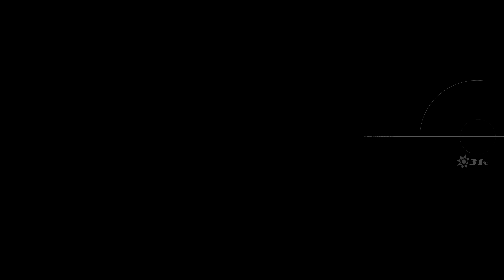The Metaphor: ReFantazio with The RTX 4090 PlayLog 31st, Fishing.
Support!
If you like!